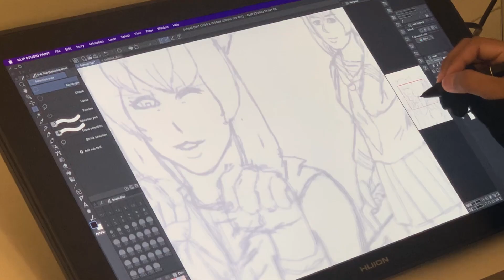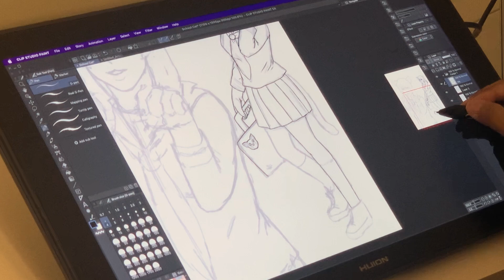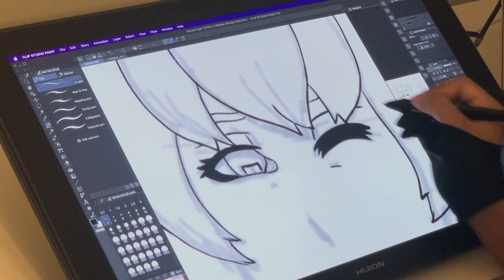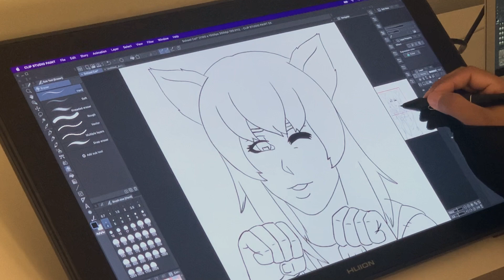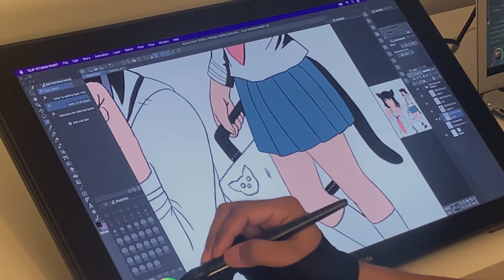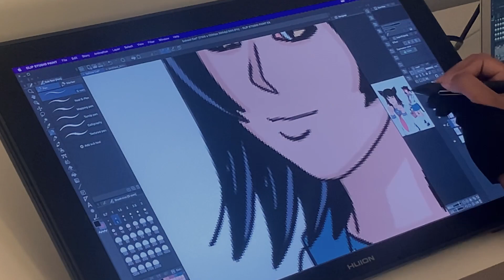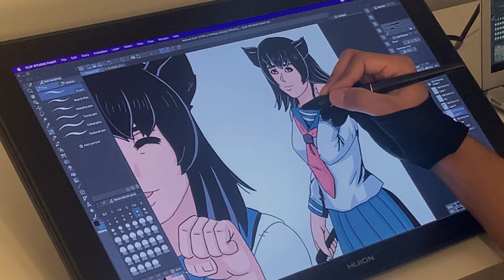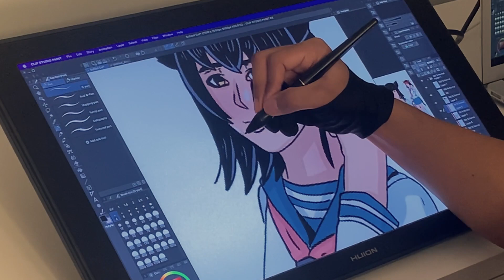Draw with me! Cat girl drawing! | Huion Kamvas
Hey guys! Hope you enjoyed the final product! I will be posting more
drawing timelapse videos. If you want to see a shorten version of this video
what I draw next!

Music
♪ Biscuit (Prod. by Lukrembo)